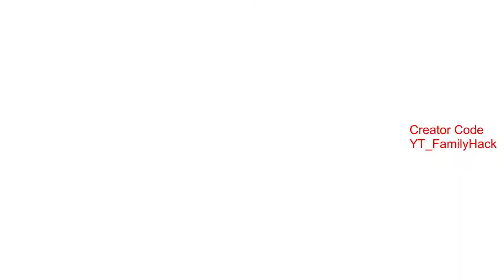Kapitel 2 - Season 6 - Der komplette Battle Pass Trailer - YT_FamilyHack